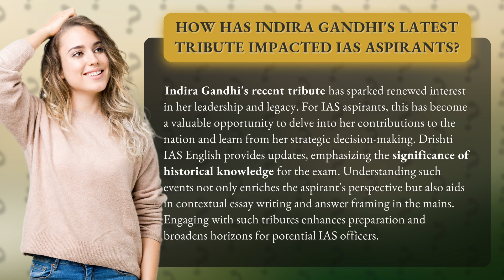How Has Indira Gandhi's Latest Tribute Impacted IAS Aspirants?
Indira Gandhi's Tribute: Impact on IAS Aspirants • IAS Aspirants & Indira Gandhi's Tribute • Discover how Indira Gandhi's recent tribute has influenced IAS aspirants, providing valuable insights into her leadership and strategic decision-making. Learn how engaging with such events enriches perspectives, aids in essay writing, and broadens horizons for potential IAS officers.